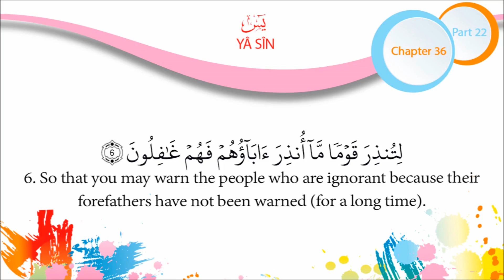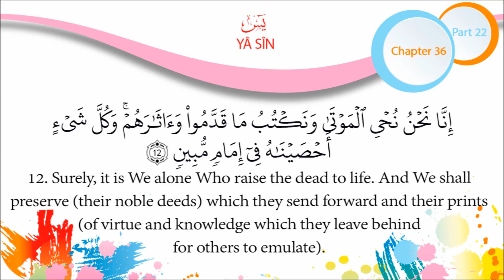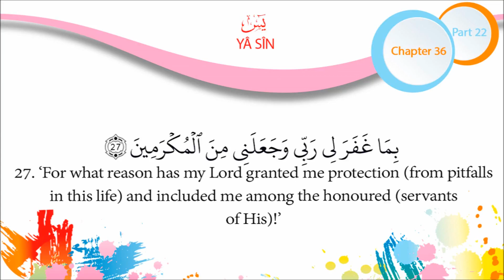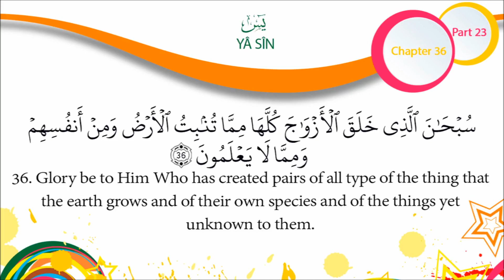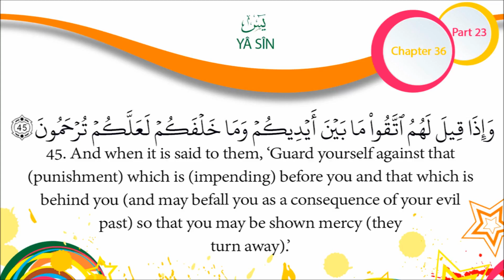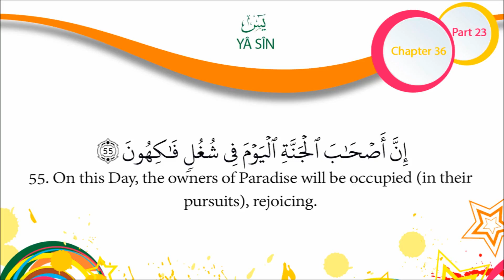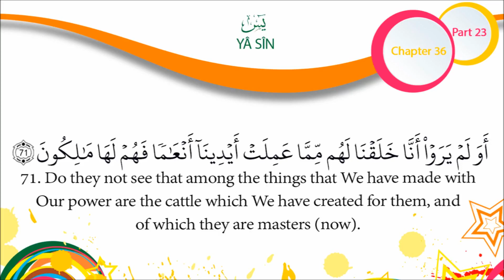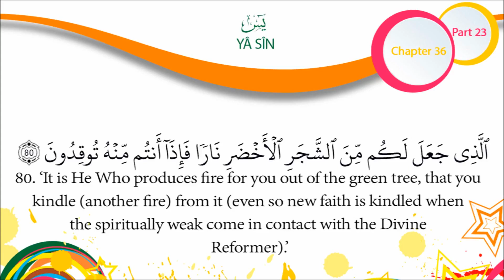Quran English Recitation Audio Chapter 36 “O Perfect Man“ Surah 36 “Ya Sin“